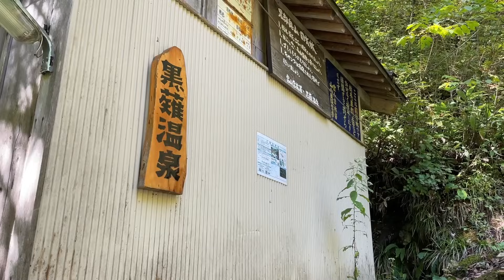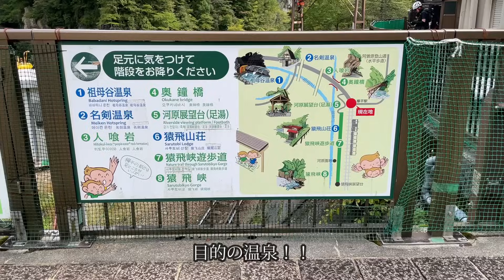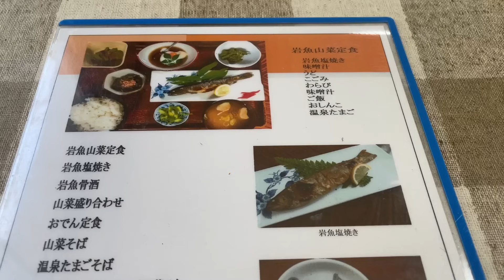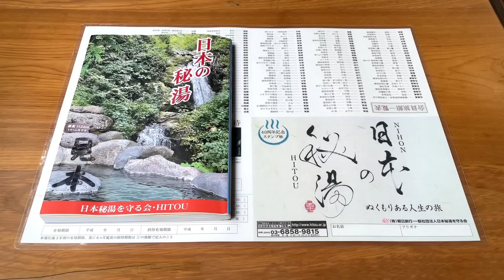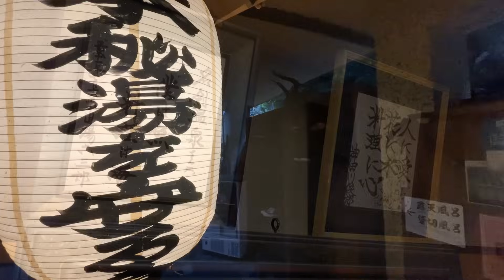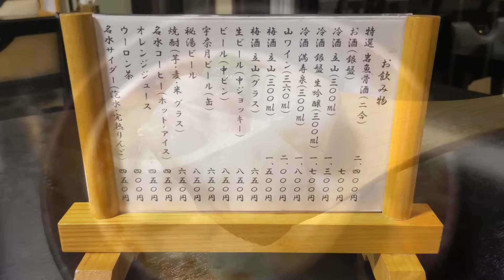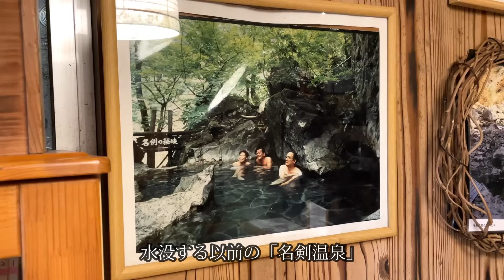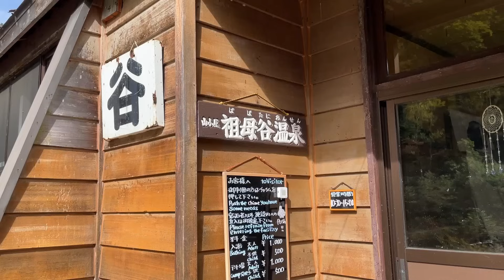【富山 黒部】トロッコ電車 最奥の湯 - トロッコ電車の旅 後編 -｜哀愁おっさんひとり旅 Vol.99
トロッコ電車 最奥の秘湯を目指す旅。
後編はトロッコ電車の終着駅「欅平」白馬岳・唐松・祖母谷へ向かう。
猿飛山荘で天然の岩魚、山菜の定食を頂き、宿泊は「名剣温泉」
そして最奥の秘湯「祖母谷温泉」へ。

食&酒
▪️猿飛山荘

宿
▪️名剣温泉

たそがれもーど
「シンプルで力強いもの、人情、地産地消を求め旅に出る」